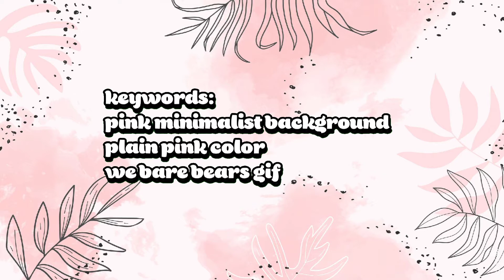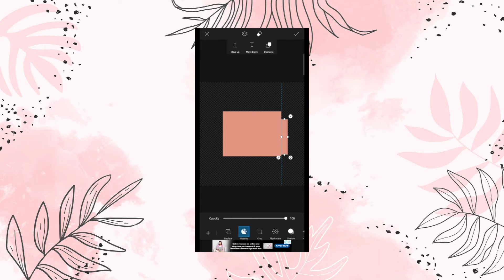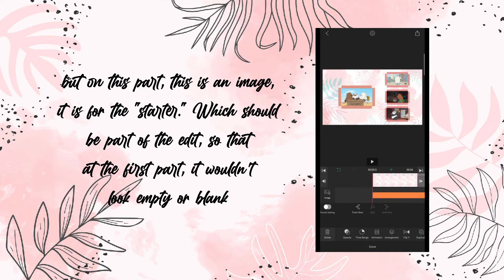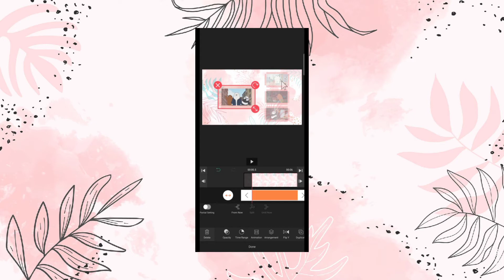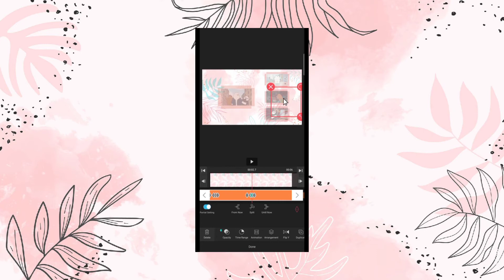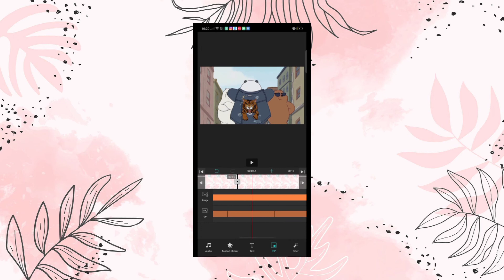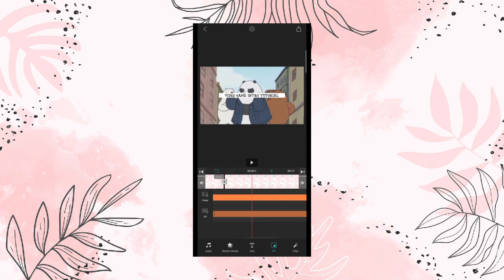video game pixel intro tutorial | pixel video game intro 🤖 // sunshine cloud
(title: video game pixel intro tutorial | pixel video game intro 🤖 // sunshine cloud)

hey guys! it's been awhile since I uploaded a video, but here comes a new upload. Since I posted last time a we bare bears intro templates, someone requested for me to make a tutorial as to how I did my intro on that video. If you haven't watched that video yet, visit and watch it too!

Anyway, tell me your opinion about this video! I hope you liked it! This type of intro was originally inspired by "Ashley Garcia's" intro, but inspired by Jem Junio's video game pixel intro tutorial. I'll see you in my next video! ッ

ClipClaps:
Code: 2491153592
(when you use the code to redeem, you can get $1)

𝕤𝕙𝕠𝕣𝕥 𝕢 𝕒𝕟𝕕 𝕒

birthplace: Philippines 🇵🇭

𝕕𝕠 𝕪𝕠𝕦 𝕙𝕒𝕧𝕖 𝕒𝕟𝕪 𝕢𝕦𝕖𝕤𝕥𝕚𝕠𝕟𝕤 𝕪𝕠𝕦 𝕨𝕒𝕟𝕥 𝕥𝕠 𝕒𝕤𝕜?

𝕘𝕣𝕒𝕥𝕚𝕥𝕦𝕕𝕖

I highly appreciate it!! Have a great day everyoneee!! 💛

sunshine cloud ⛅️